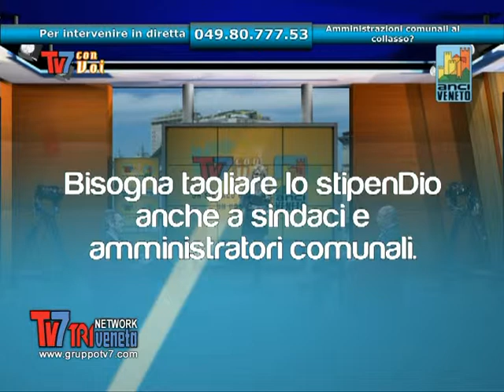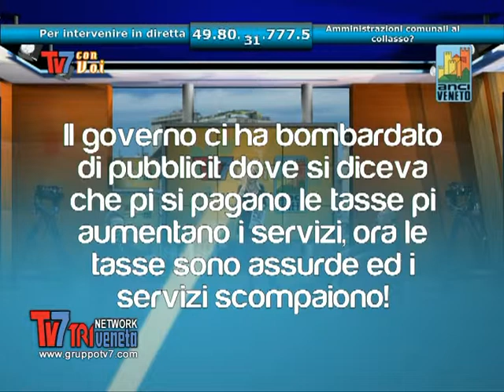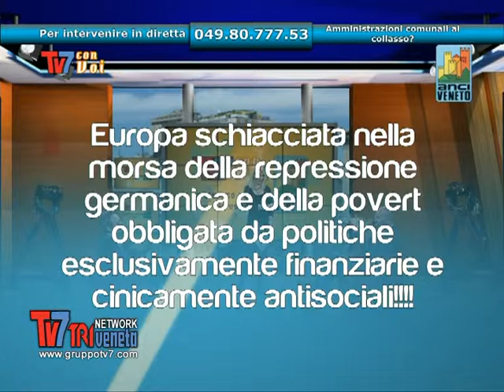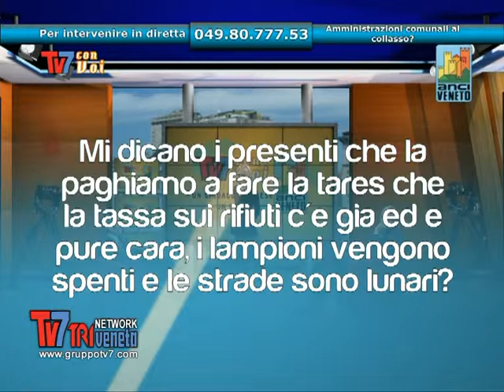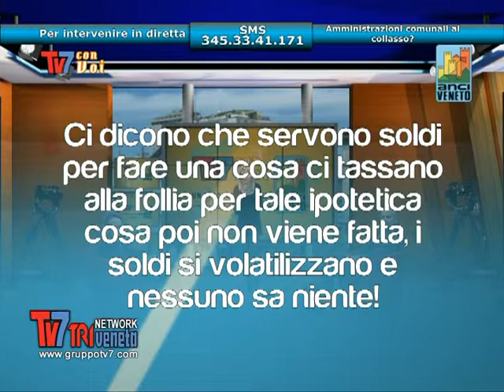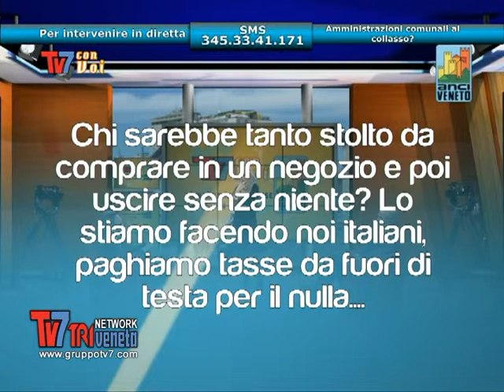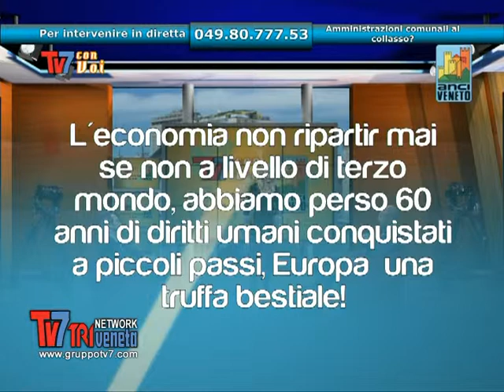Amministrazioni comunali al collasso? TV7 CON VOI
Amministrazioni comunali al collasso? TV7 CON VOI del 08/04/2013
Si discute della difficile situazione delle amministrazioni comunali con Renato Marcon, coordinatore comuni ANCI Veneto, Vincenzo Gottardo, assessore Udc Comune di Campodoro ed Elena Cognito.
Renato Marcon, Coordinatore Comuni Anci Veneto